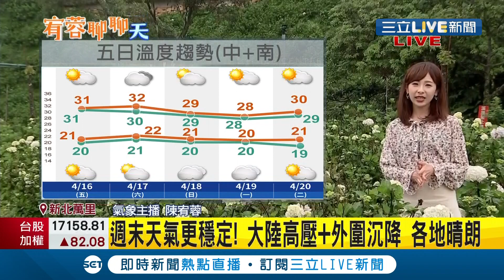萬里在地早午餐！粉漿蛋餅超軟Q 銅板價竹筍包"現煎現做"超受歡迎│記者 陳宥蓉│【我食故我在】20210416│三立新聞台